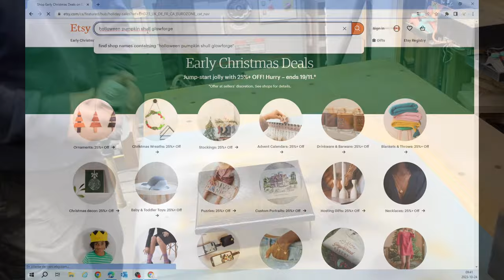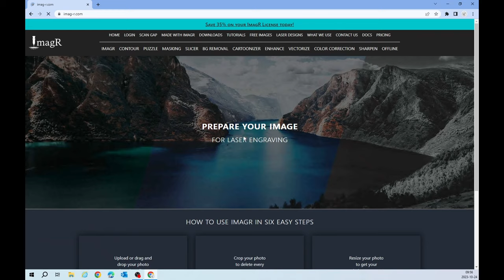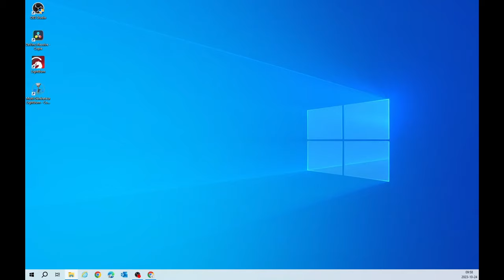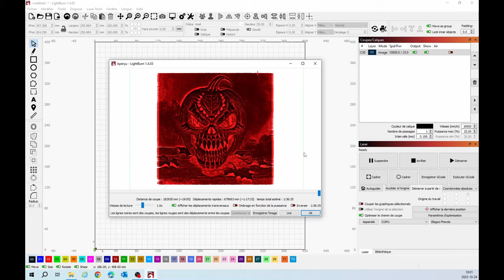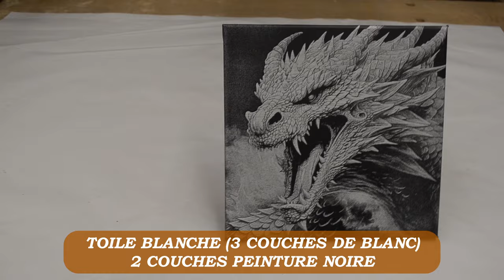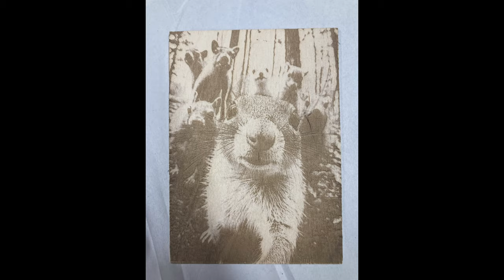Révolutionnez votre art : la gravure laser sur toile peinte démystifiée !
Voici les informations du vidéo
Peinture sur une toile blanche. Peinture blanche sur la toile, ensuite 3 couches d'orange et 2 couches de noir. Gravure à 10 000mm/min à 25% de puissance pour un laser de 20 W.

- image du crane citrouille
- image du dragon
- image du crane
Laser:

Lunette laser:

Montage: DaVinci Resolve
Miniature: Canva
Capture d'écran: OBS Studio

AVERTISSEMENT:
     Lors de l'utilisation du laser pour graver ou découper, il faut toujours rester conscient que le produit peut-être toxique donc une bonne évacuation des odeurs est conseillée, un EPI et une bonne aération de l'atelier.
Ne jamais laisser le laser travailler seul.